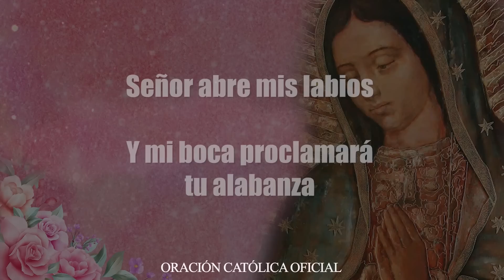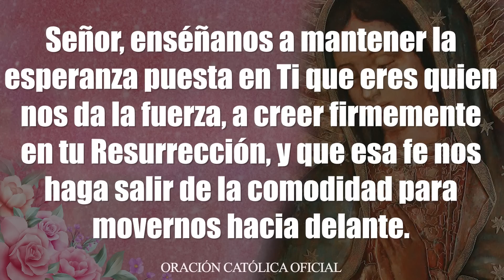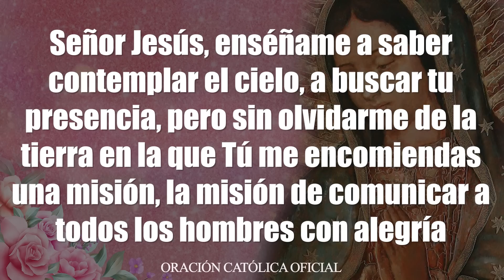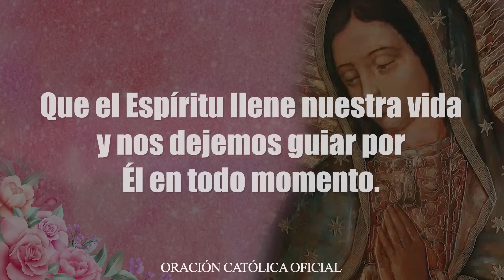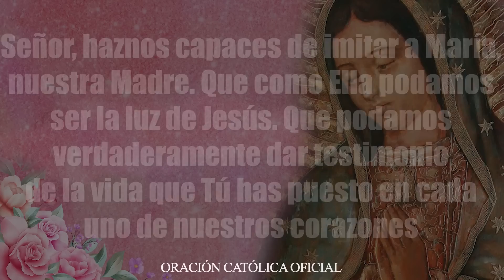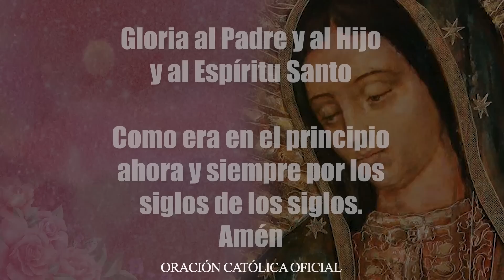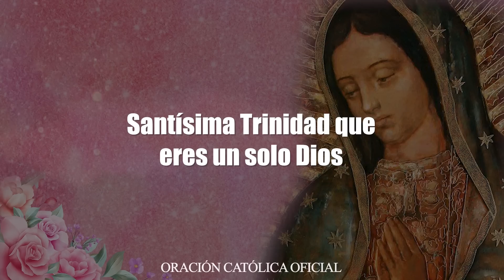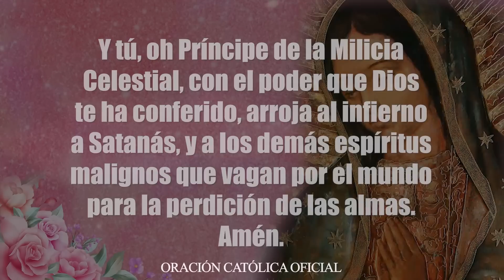EL SANTO ROSARIO DE HOY MIÉRCOLES 22 DE JUNIO 2022/MISTERIOS GLORIOSOS/VIRGEN DEL SANTO ROSARIO♥️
SANTO ROSARIO DE HOY MIÉRCOLES 22 DE JUNIO DE 2022// MISTERIOS GLORIOSOS// VIRGEN MARÍA DE GUADALUPE//ROSARIO A LA VIRGEN DE GUADALUPE

Con gran amor meditemos el Santo Rosario de Hoy MIÉRCOLES 22 DE JUNIO de 2022 Y NO OLVIDES COMPARTIR ESTE SANTO ROSARIO PARA QUE SEA DE BENDICIÓN PARA MUCHAS MÁS PERSONAS

SANTO ROSARIO CATÓLICO A MARÍA SANTÍSIMA, RECEMOS JUNTOS EL SANTO ROSARIO DE HOY